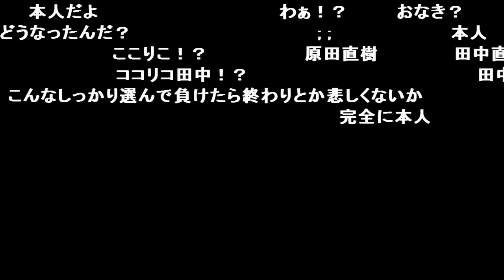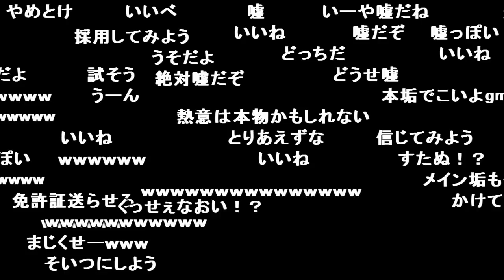【PUBG】うんこちゃん、最強のチームを作る【2017/11/07】